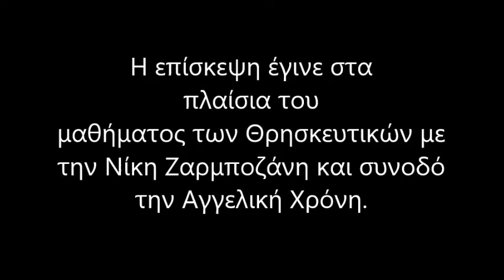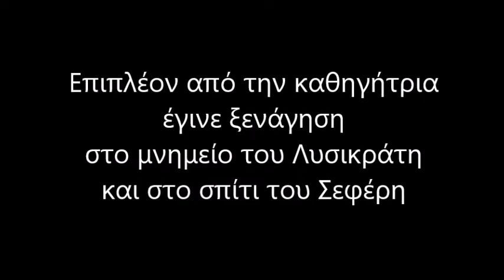1ο Γυμνάσιο Γλυκών Νερών - Στον Άγιο Νικόλαο Ραγκαβά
Στα Αναφιώτικα και στο Άγιο Νικόλαο Ραγκαβά βρέθηκε το Γ2. Ας περιπλανηθούμε και μεις.